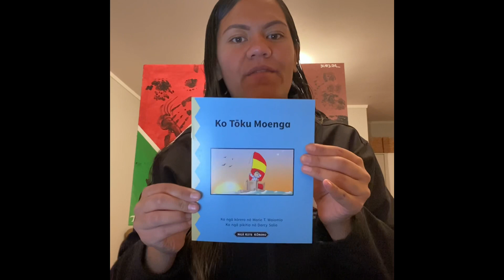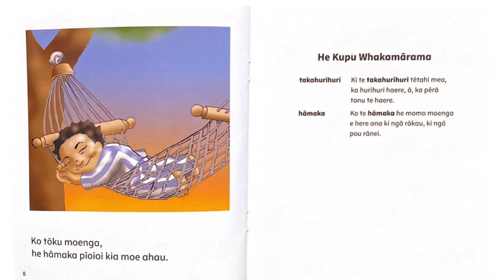Whaea Edwina - Pānui Pukapuka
PĀNUI PUKAPUKA- KO TŌKU MOENGA